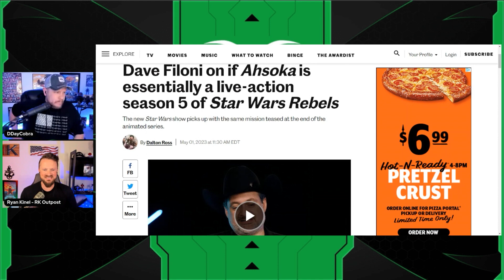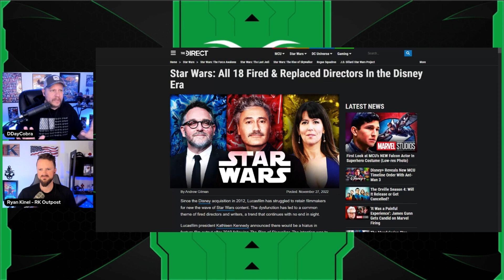Dave Filoni Says Kathleen Kennedy Always Hires the RIGHT PERSON | "It'll Just Feel Right"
Jeremy Prime
10057, Pensacola
Florida, USA
32524